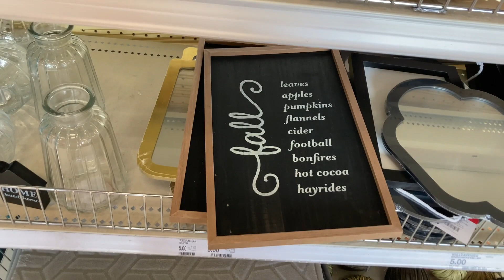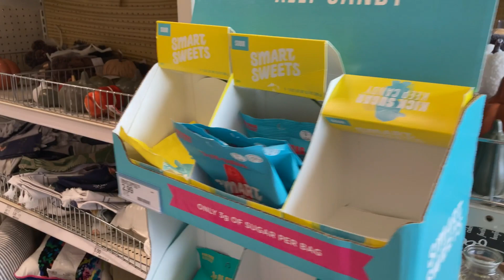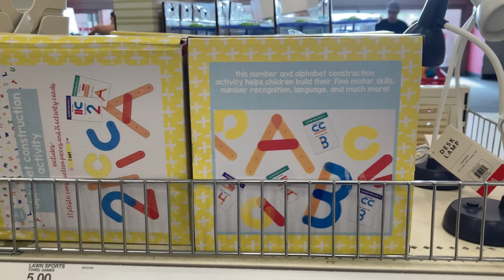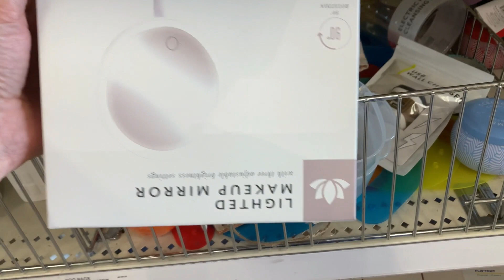TARGET DOLLAR SPOT NEW FINDS | FALL 2022 SHOP WITH ME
In this video, you can shop with me at the Target Dollar Spot, where you can see everything they have for Fall 2022 in August. Target is constantly bringing new items to their Dollar Spot, so shop with me to see what they have!